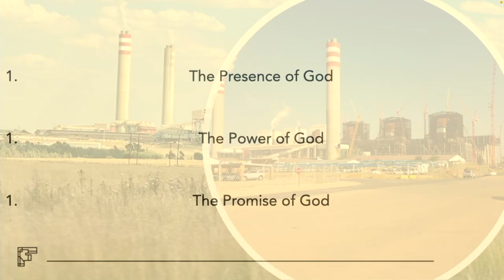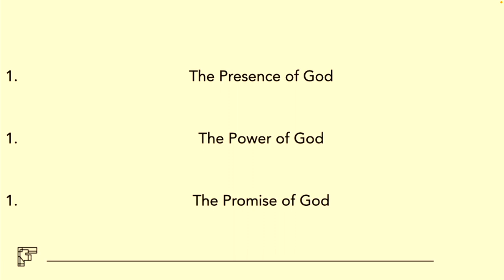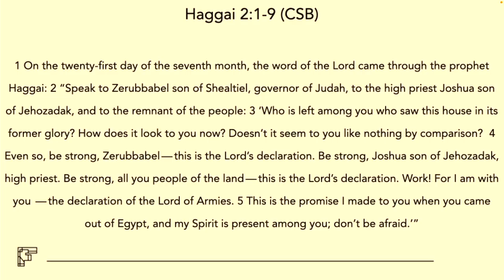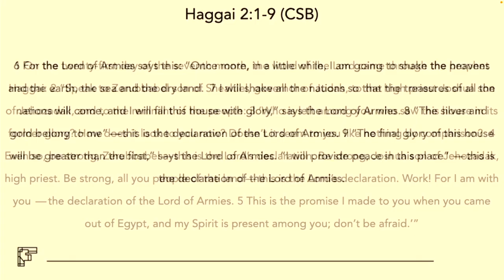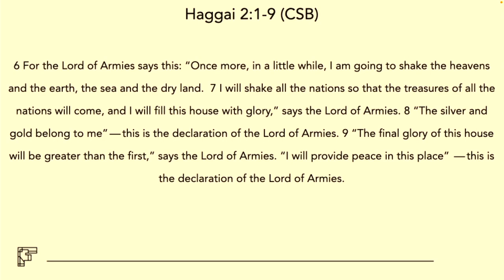The Book Of Haggai: Rely On The Power Of God - Haggai 2:1-9 - Sunday 22 Jan 2023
The Book Of Haggai encourages the people of God to persevere, to continue building the temple of God. Haggai also helps to encourage us to continue building the kingdom of God regardless of the distractions or discouragement. Haggai shapes our perspective that we are building the kingdom of God and through the power of God.

Text: Haggai 2:1-9 (CSB)
Theme: Rely On The Power Of God